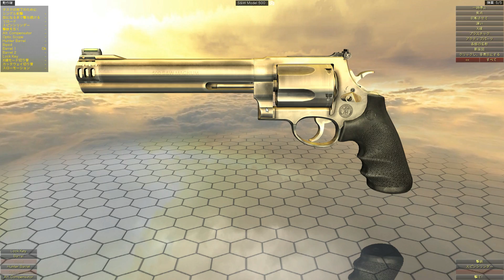誰でもわかる! 【実銃解説 】S&W M500のメカニズム!! 世界最強リボルバー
とりあえずデカい弾をぶっ放すための銃
熊が出る地域に行くけどライフルとかスラグショットガンを持って行くのはめんどい時にも使えるか⁉

中の人AのPCスペック
ケース：クーラーマスター CM690 III
電源ユニット：KRPW-PT700W/92+ REV2.0 700W
マザーボード：ASUS Z170-A
ＣＰＵ：Core i7-6700K
グラフィックカード：GeForceGTX1080 8GB
メモリ：Crucial DDR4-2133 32GB (16GBx2枚)
HDD：HDD 2TB(2000GB) SATA3 6Gbps
SSD：SSD SanDisk SSDプラス 240GB
 CPUクーラー：虎徹 SCKTT-1000
ケースファン：ケースファン２個
ダイヤモンドグリス JP-DX1

中の人Aのデバイスは
MOUSE: Logicool G (Logitech) G402

MAIN KEYBOARD: Razer Orbweaber

SUB KEYBOARD: Logicool G (Logitech) Wireless Keyboard K270

HEADSET: Sennheiser GAME ONE Black

Main Monitor:BenQ XL2411

MOUSE PAD: Logicool G (Logitech) G640